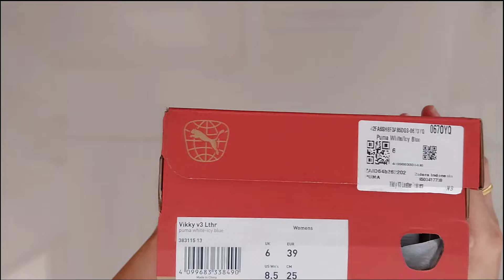PUMA Vikky V3 Leather Trainers / Sneakers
Unboxing PUMA Vikky V3 Leather Trainers / Sneakers